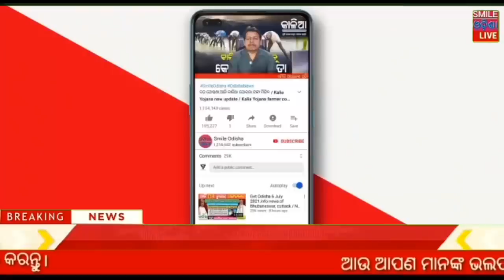Kalia yojana new apply dete released | Kalia 3rd | heavy to heavy rain Odisha ! today breaking news